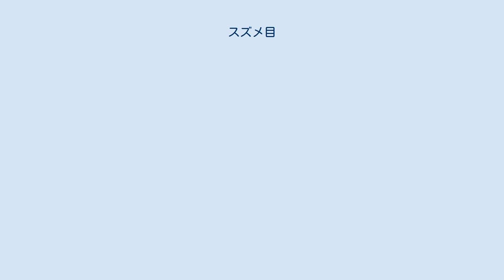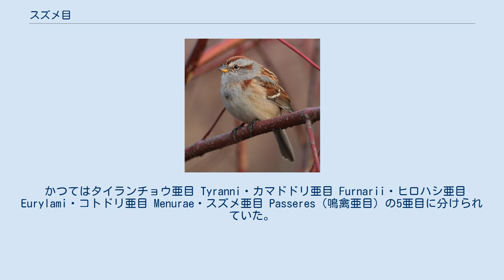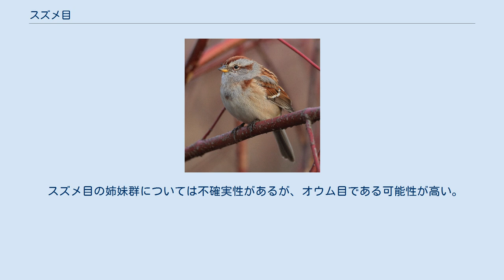スズメ目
スズメ目（スズメもく、Passeriformes）は鳥類分類の1目である。
世界中に広く分布しており、人間にとって最もなじみの深いグループのひとつである。
 現生鳥類約1万400種のうち半分以上の約6200種がスズメ目に含まれ、鳥類最大の目である。
 スズメ目の特徴は、囀（さえず）るための器官である鳴管が発達していることである。
 この鳴管の構造の違いなどによって、スズメ亜目（鳴禽類）・タイランチョウ亜目（亜鳴禽類）・イワサザイ亜目に3分される。
スズメ亜目は囀る鳥が多く、カラス、ウグイス、スズメなど約4900種を含み、世界中に分布している。
一方、タイランチョウ亜目は約1300種が南アメリカを中心に、イワサザイ亜目は3種がニュージーランドに生息している。
 熱帯から亜寒帯まで、南極大陸を除くあらゆる陸地に生息する。
ただし海鳥はまったくおらず、淡水性の水鳥も数属がいるのみである。
 ほとんどが小鳥で、カラス科・コトドリ科などは例外的に中型である。
 スズメ亜目は多数の種を含むが、形態による分類は困難で、分子系統により大きな修正を受けた。
 以下の科は国際鳥類学会 (IOC)による。
 かつてはタイランチョウ亜目 Tyranni・カマドドリ亜目 Furnarii・ヒロハシ亜目 Eurylami・コトドリ亜目 Menurae・スズメ亜目 Passeres（鳴禽亜目）の5亜目に分けられていた。
しかし、脚筋と鳴管筋の特長により、以下の2亜目に再編された。
 さらに、位置に論争があったイワサザイ科がイワサザイ亜目 Acanthisitti として独立し3亜目となった。
 鳴禽類・亜鳴禽類は、現在はスズメ亜目・タイランチョウ亜目の同義語として使われることが多いが、本来は、鳴禽類は（旧）スズメ亜目 Passeres の、亜鳴禽類はコトドリ亜目の別名だった。
その後、亜鳴禽類は Passeres 以外のスズメ目の総称に変化し、さらに現在では Menurae を含めないのが普通である。
 1科のみ。
スズメ目の中で最初に分岐した。
イワサザイ小目 Acanthistiides としてタイランチョウ亜目もしくはスズメ亜目に含めることもあった。
 大きく旧世界亜鳴禽類と新世界亜鳴禽類に分かれ、それらは計3下目に分かれる。
これら3下目の階級を上げ3亜目とする説。
新世界亜鳴禽類全体をタイランチョウ下目とする説などもある。
 スズメ亜目は Menurae（旧 コトドリ亜目）と Passeres（旧 スズメ亜目）に分かれる。
Menurae は鳴禽類型の鐙骨や鳴管を持たないため、以前はイワサザイ科と同様に、スズメ目の基底と考えられたり、亜鳴禽類に含められたりもしたが、Passeres の姉妹群と判明し、統合してスズメ亜目 Passeri となった。
 Sibley & Ahlquist (1990) はスズメ亜目をカラス小目とスズメ小目に分けたが、カラス小目は基底的な側系統であり、現在では使用されない。
スズメ小目はほぼ単系統だったが、いくつかの科や属が変更された。
カラス小目に代わる分類は体系化されておらず、スズメ亜目の下には小目・上科・科が混在している。
 Sibley & Ahlquist (1990) はスズメ小目をウグイス上科・ヒタキ上科・スズメ上科の3上科に分けたが、現在はより多くの系統が見つかっており、ここでは Johansson et al. (2008)により単系統性が認められた9系統に分ける。
ただしシジュウカラ上科・レンジャク上科は彼らが使わなかった名称である。
 以下の科はほとんどは IOC World Bird List Version 2.5 によるが、一部に Norman et al. (2009); Gelang et al. (2009)の結果を反映させた（出典を付けた科）。
 スズメ目の姉妹群については不確実性があるが、オウム目である可能性が高い。
内部系統は大まかな部分のみを示す。